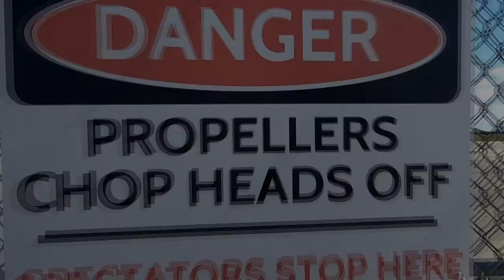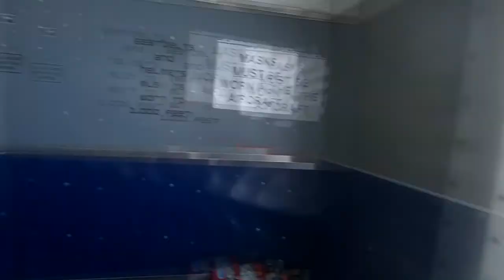Skydive Sebastian - Eduardo's Skydive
Skydive Sebastian Where you Skydive over the Florida Coast - Eduardo's Skydive